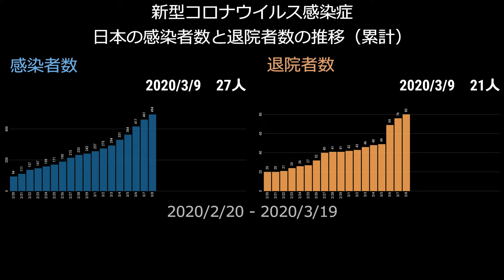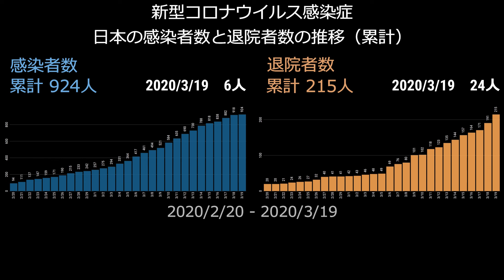【20200319】新型コロナウイルス感染症 日本の感染者数と退院者数の推移（累計）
こんにちは、ランキングサイトのGeorgeです。

感染者数と退院者数の推移を1つの動画にまとめました。退院者数は、PCR検査陽性者のうち、無症状者および有症状者の退院人数です。